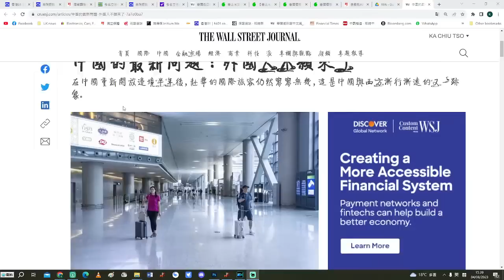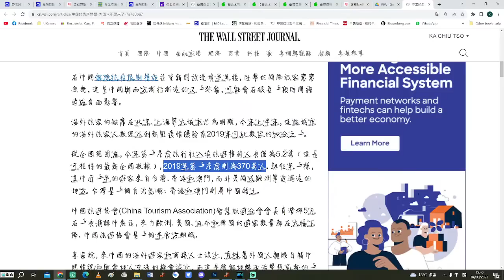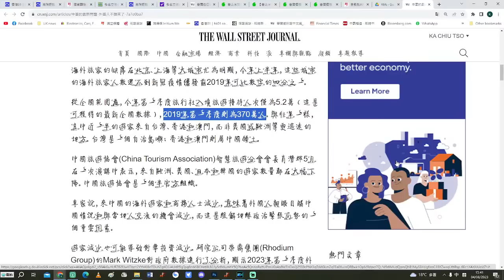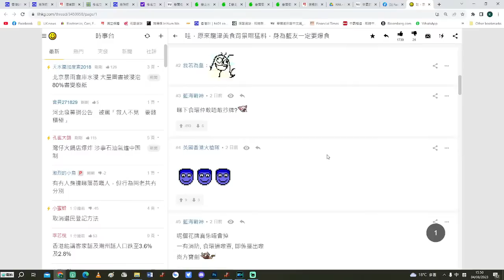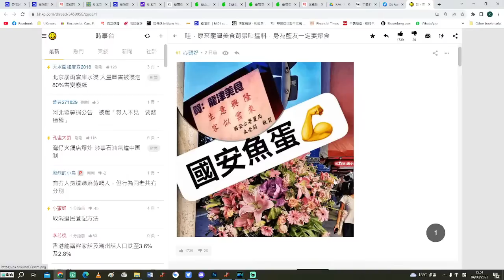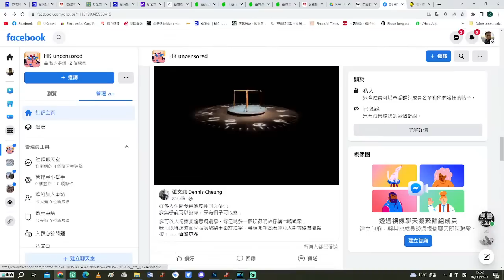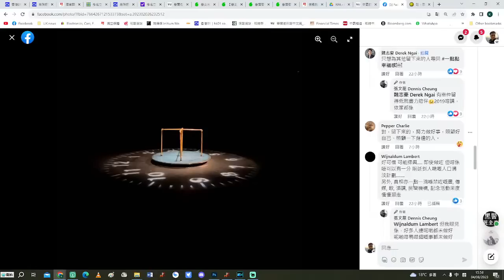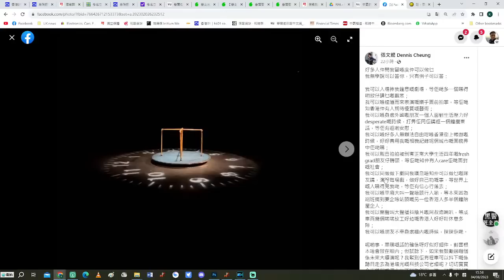【香港1B】中共反間諜趕客成功，歐美旅客不願訪華，香港人反而積極北上！04/08/2023